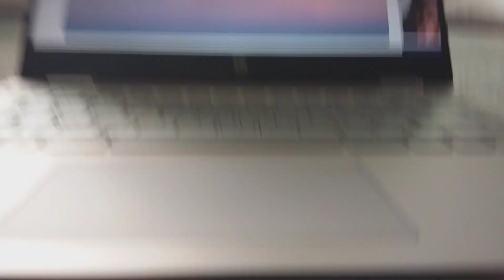Amy Rose and natalie muto in a say so song for tiktok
here's my video I start to make that I want to be on Tik Tok it's a video about Amy Rose from Sonic the Hedgehog and with the bad human girlfriend who is the lover to Sonic it's Natalie Muto who are getting into a fight battle of the song called say so a video for Tik Tok and I hope everybody gets a chance to like it so enjoy the video I made for you guys